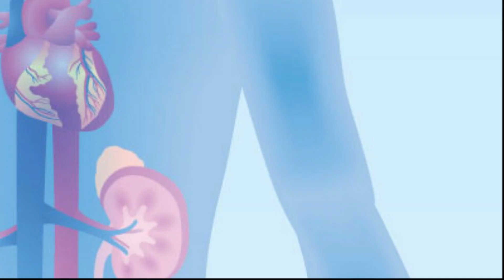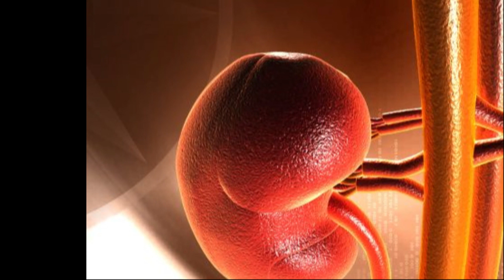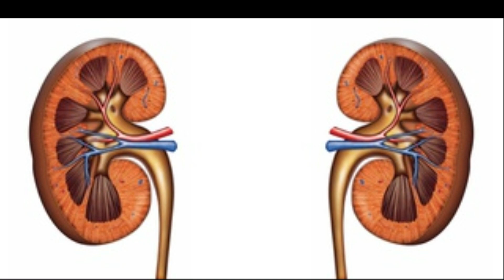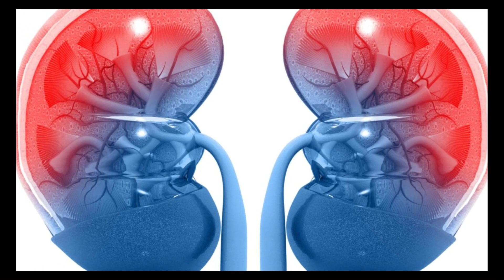किडनी ख़राब होते ही शरीर देता है ये 5 संकेत समय रहते जान लीजिए कही बाद मे पछताना ना पड़े तुरंत जानें